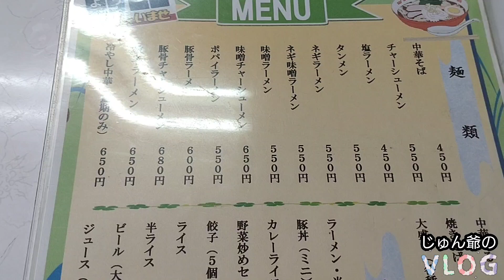【ラーメン】河鹿さんに行ってみた🍴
今回は岩手県滝沢市にある、ラーメンの河鹿さんに行って来ましたので、ご覧ください。